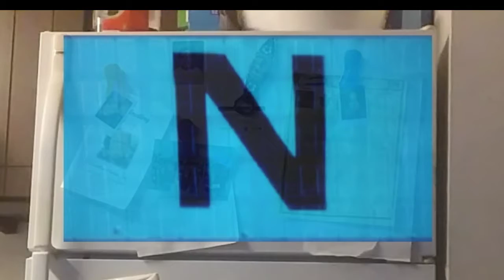Kolton And Friends Season 6 Episode 2 Sponsors